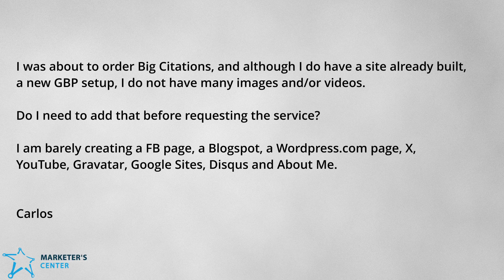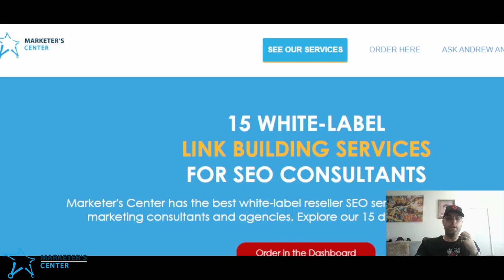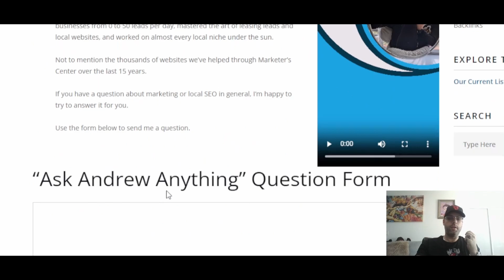Big Citations and Hyper Local Citations Prerequisites?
What do you need to have done before you order Big Citations? This question answered in the video.

I was about to order Big Citations, and although I do have a site already built, a new GBP setup, I do not have many images and/or videos.  Do I need to add that before requesting the service?

I am barely creating a FB page, a Blogspot, a Wordpress.com page, X, YouTube, Gravatar, Google Sites, Disqus and About Me.
Carlos